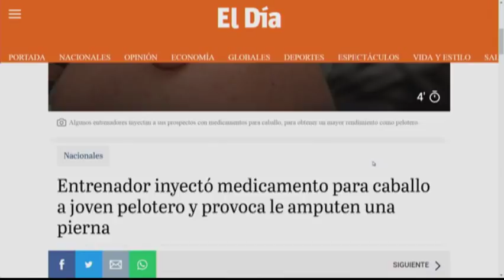Las faltas éticas en la relación médico paciente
La doctora Karend Tamariz aborda las faltas éticas desde el ejercicio de la medicina. Cree deben ser sancionados médicos responsables de divulgar datos privados de sus pacientes.